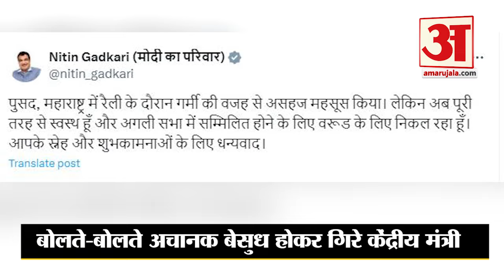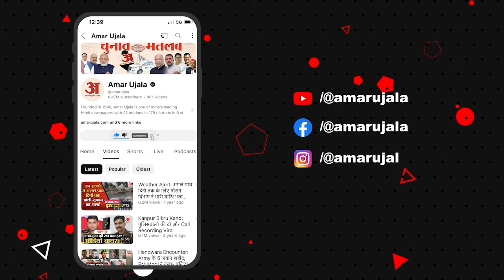Loksabha Election 2024:Yavatmal Rally में भाषण के दौरान हुए नितिन गडकरी बेहोश | Nitin Gadkari Behosh